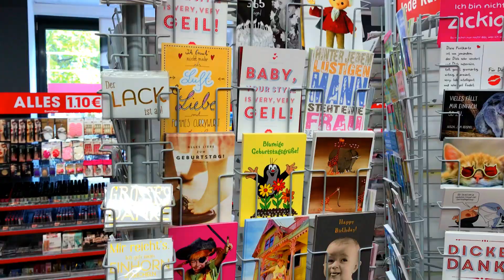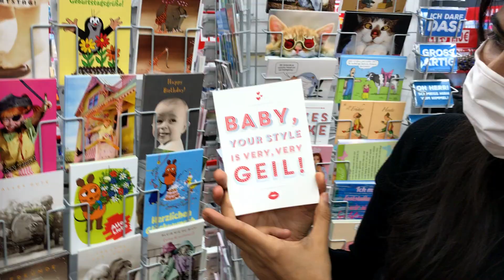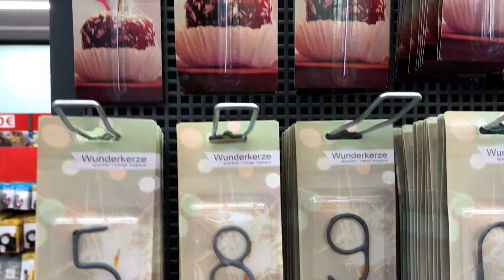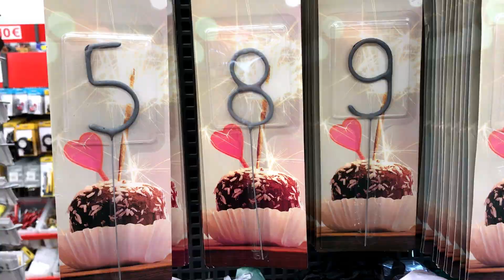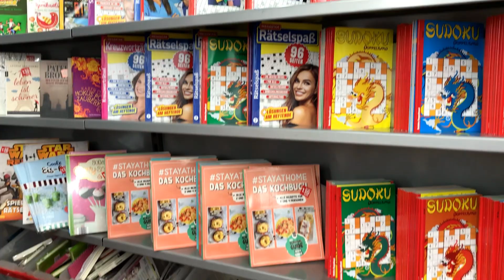One Euro Shop in Germany | Indian Vlogger in Germany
A visit to 1 euro shop in Germany.Can you believe you can find so much in 1 euro.

All households at one place.

Information for tourist in Germany
Life in Germany
Couple and Family life in Germany
Information for tourist in Europe
Life in Europe
Couple and Family life in Europe
How to Live and Travel in Germany
Beginner tips for Germany